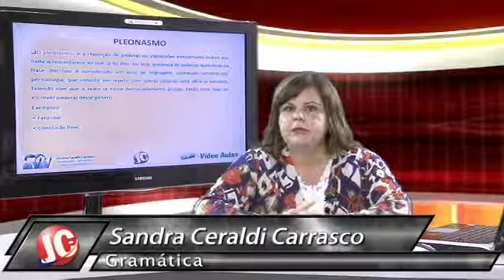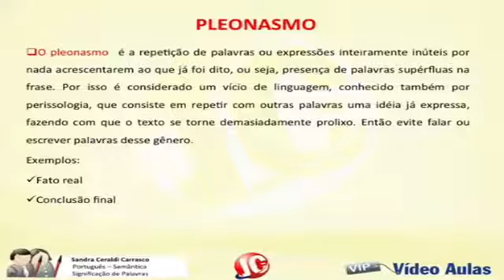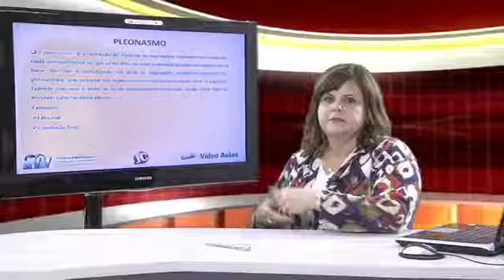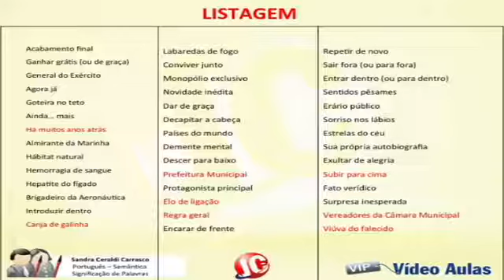Aula Grátis - Português Interpretação de Textos - Pleonasmo - (videoaula 05)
Confira a videoaula (aula) grátis de Português Gramática (Aula 05) para quem estuda para concursos públicos e OAB.

CURSO DE PORTUGUÊS PARA CONCURSO GRÁTIS